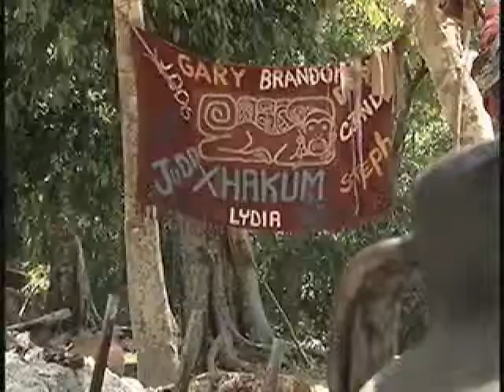Survivor 11 - (14) Scene - We Feel Pretty, Oh, So Pretty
downloaded from CBS in 2014